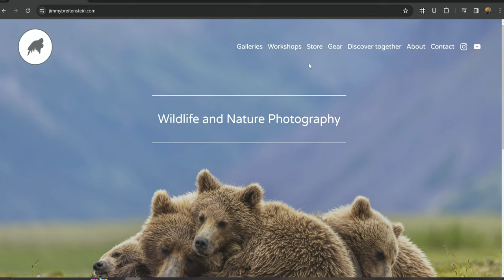Photographing Wood Ducks with my Floating Blind. Autumn Bird Photography in beautiful morning light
Each year, I set a list of "goal species", species I want to prioritize in my wildlife photography. This year, one of those species was the Wood Duck. Earlier this spring, I was able to get out in my DIY floating photography blind and photograph a couple of Wood Ducks. I didn't get a ton of images from that outing, but I was thrilled with the pictures that I did get that morning. Follow along with me this week as I continue my journey to find and photograph beautiful Wood Ducks, one of North America's most stunning birds.

Once again, I set out in my homemade floating blind (hide) to photograph these shy birds. But this time of year can be very hit or miss with waterfowl photography, as many species are migrating in, out and through the area. After hours waiting in the frigid water, I was finally able to photograph my goal subject, and get some images that just blew me away!

I hope you enjoy this weeks video, if you haven't seen my previous Wood Duck video, you can do so

I always appreciate your support and feedback. Let me know what you've been up to in the comments. I'd love to hear what critters you've been busy photographing!

I also have spots available for my 2024 Alaskan Brown Bear photo workshop. This is a trip of a lifetime and I hope you'll join me in photographing these amazing animals

MAKING THIS VIDEO:
Vlogging Lens
Main Lens
Main Tripod
Vlogging Tripod
Fluid Head (Video head)
Tripod Head
Memory Card

- No drones were flown in National Parks or restricted areas while making this video. Please fly responsibly and only in allowed areas.